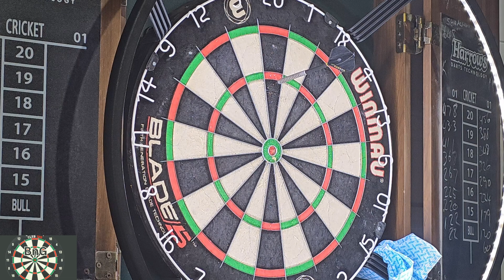501 | Monday Night Darts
BnGdarts (Barnes and George) play games of darts every Monday night which vary from the different varieties of 501, killer, shanghai, cricket, golf and more.
This is a Father-in-law vs Son-in-law match where we play for bragging rights, there's some Bantering going on for most of the games and credit when it's due. You will see some good darts and crap darts. This is a journey that takes you through a reasonably complete beginner (GEORGE) and one that used to play back in the day (BARNES), to pick up the darts at the same time roughly 6 months ago.